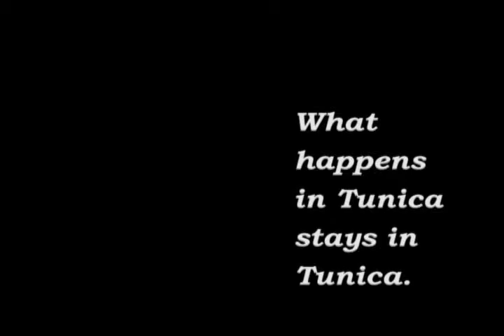What happens in Tunica II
Another spoof of the "What happens in Vegas stays in Vegas" promos. This bit was shown on the Red Dirt Roundup TV show in Tulsa, Oklahoma.

Visit our web site for more info on the show. We are accepting submissions for short videos to include in future episodes.

Maduko Moving Pictures
Actor: Scott Smith
Director: Rex Brown
Audio: Randy Brumley